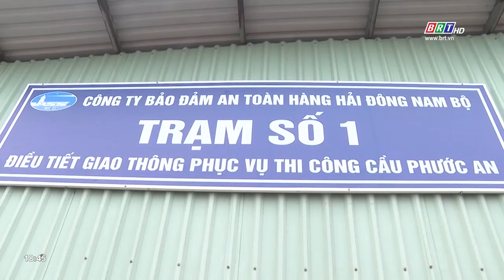Áp lực điều tiết giao thông thủy nội địa tại khu vực thi công cầu Phước An | BRTgo